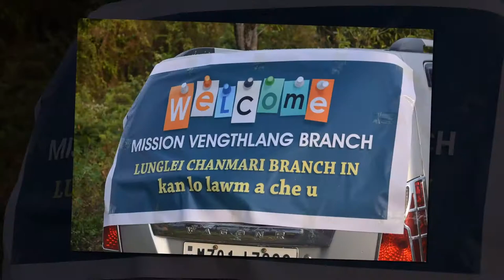KTP Misssion Vengthlang Branch & Lunglei Chanmari Branch Joint Service 2017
KTP Misssion Vengthlang Branch & Lunglei Chanmari Branch Joint Service, March 25 & 26, 2017@Lunglei Chanmari Kohhran